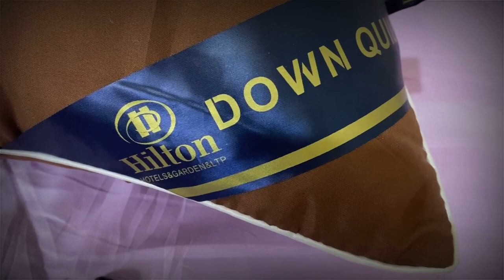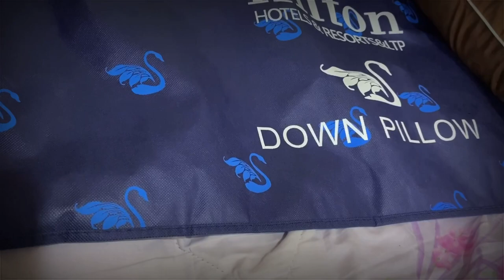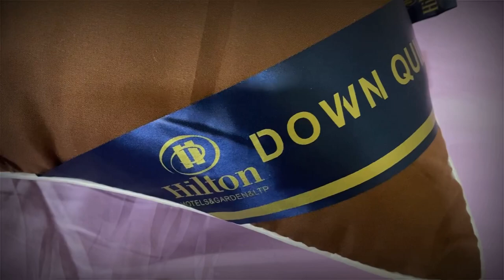UNPACK WITH ME! + REVIEW | PILLOW HILTON HOTEL AND RESORTS&LTP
Haloo guysss!! How to avail this pillow?
 Just click the link below and leave a message :)

or message me directly :)

Unboxing
UnboxingPh
Pillows
Pillows review
Malambot na unan
Affordable pillow
Murang unan